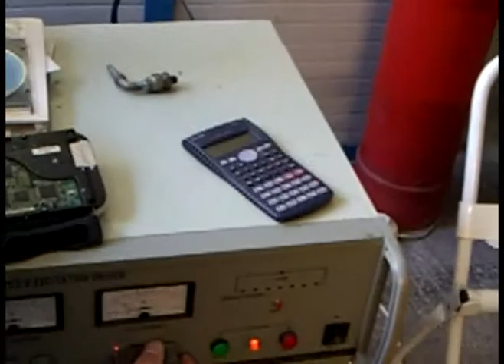Racing kit for 2 stroke with 5.4KW!!.mpg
PEDA scooter 50cc 2 stroke,4 stroke,air cooling, water cooling,
for all139QMB,1E40QMB scooter,12inch or 10inch,increase power for all Chinese scooter. 4kw to 6.6kw!